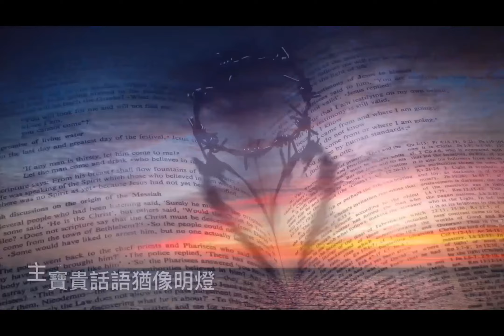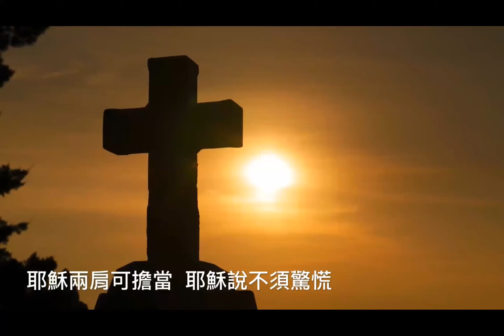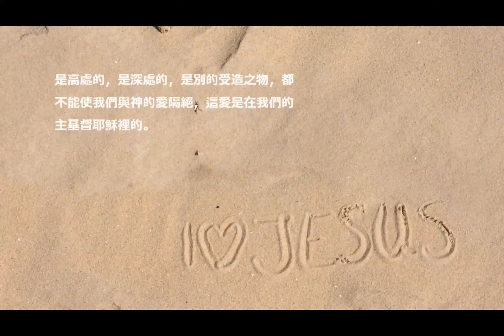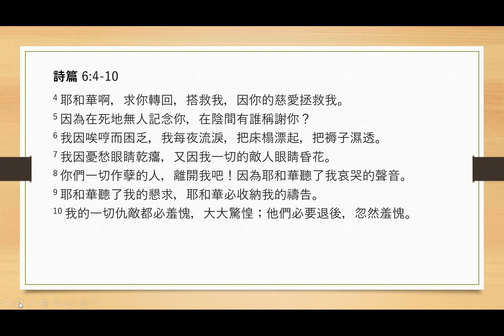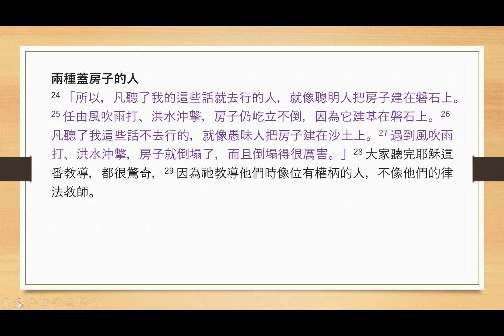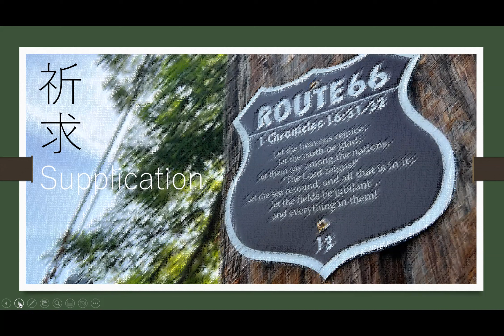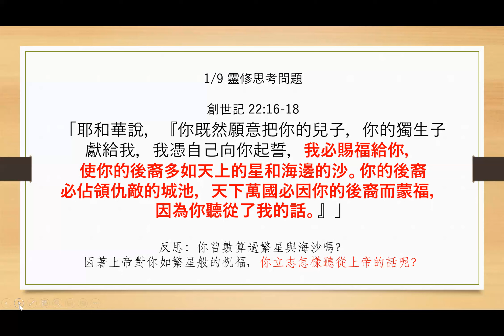Draw Near to God 1-9